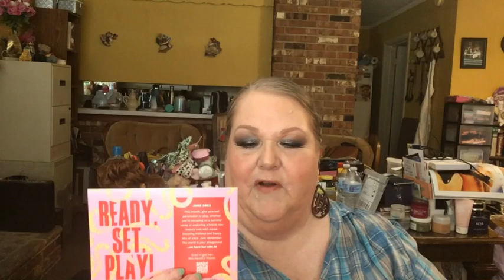June BoxyCharm by Ipsy + Add Ons, 6-17-23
Hey everybody!  I hope you enjoy seeing what I received from Ipsy this month.  I am hoping they revamp the box so I can use it to store things.  My earrings are from TIVISIY, and the code is linked below and then a bit further down you will find my referral link to Ipsy where you can sign up there if you want to.  I love you all!!  TFW!!  xoxo

🎁You must be publicly subscribed to me (and all others if this is a Collab entry) on YouTube AND follow me on Instagram, leave an appropriate comment with the secret word, have a US address and be 18 years old.
🎁Have a YouTube account for a minimum of one year with your profile pic displayed in the little circle on your YouTube Home Page and your IG page.
🎁Only one entry per person, per household allowed, no dupes or fake accounts.  I reserve the right to discard any entry that I suspect is cheating.
🎁YouTube is not responsible for any giveaway, and I paid for all these products myself or got them in subscription boxes.  I cannot be held liable for any allergic reaction from any product.
🎁Once the giveaway ends, I will post the winner on my Community Tab within 1-2 days.
🎁The winner will have 48 hours to claim their prize in the comments of the post.
🎁Once the package is in the mail, the Post Office is responsible for the timely and safe delivery and if there's anything that is damaged, lost or stolen, I cannot replace the item(s).

My 1300 Subscriber's Giveaway - The prize is a box of skincare and makeup with items from ColourPop, Ace Beaute, Tarte, First Aid Beauty, etc. The giveaway ends on June 29, and I will post the winner on my Community Tab on June 30.

Also, there might be a sneaky giveaway or two also so be sure to watch all of my videos!!

SISFANTASTIC15

I will praise You, O Lord, with my whole heart;
I will tell of all Your marvelous works.
I will be glad and rejoice in You;
I will sing praise to Your name, O Most High.

Psams 9:1-2

Laurie Latimer

I will be happy to receive any beauty and skincare products you want to send to me for review. 🛍💖🏵👜